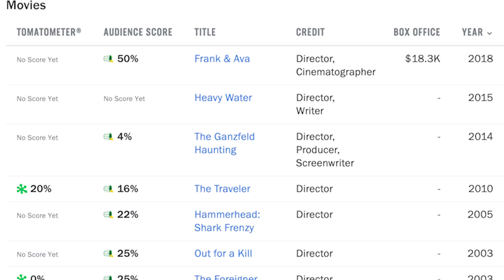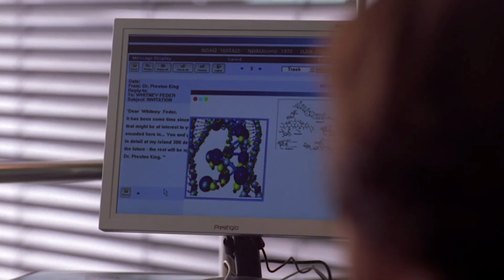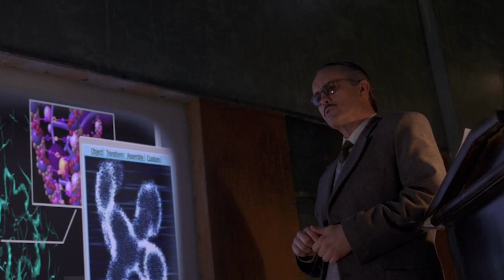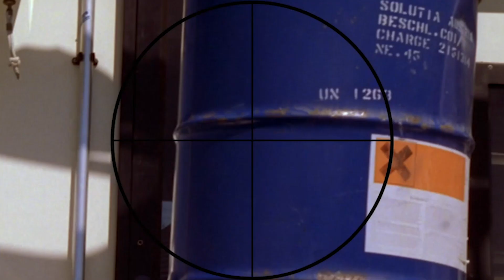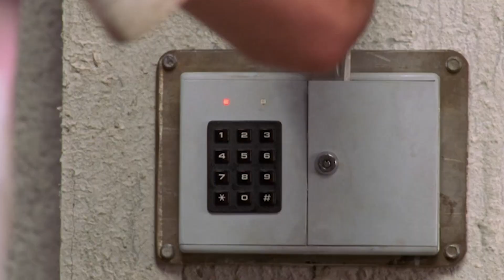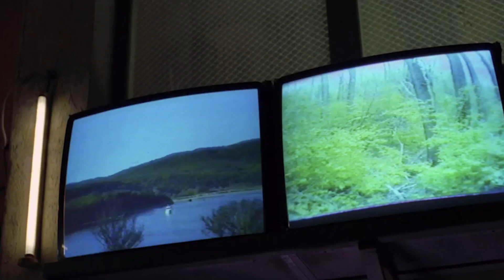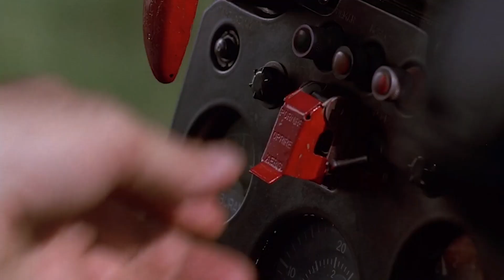Sharkman (aka Hammerhead: Shark Frenzy) (2005) Review & Breakdown!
Hamburgers & Horror presents.
Sharkman, aka Hammerhead, aka Hammerhead: Shark Frenzy (2005) Review, Breakdown, & Analysis!

youtu.be/XR9T0ITF6PQ